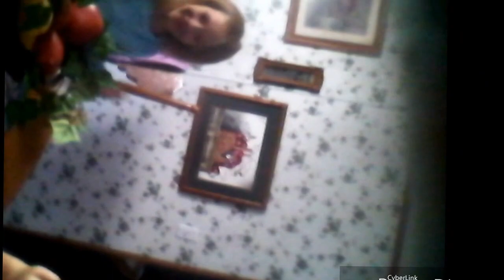FOOD WAR 2017